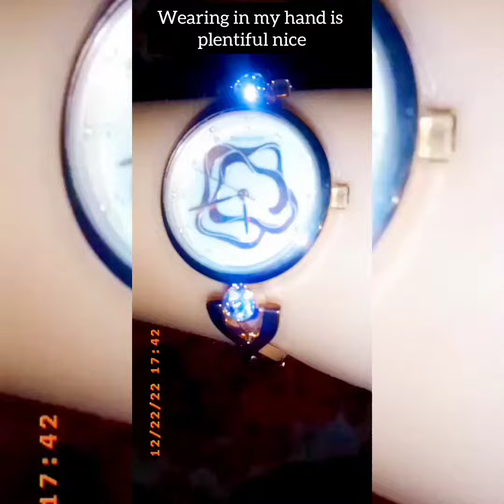𝗽𝗲𝗿𝘀𝗼𝗻𝗮𝗹 𝗥𝗲𝘃𝗶𝗲𝘄 𝗼𝗻 𝗼𝗿𝗶𝗳𝗹𝗮𝗺𝗲 𝘄𝗮𝘁𝗰𝗵 ❤️ | 𝗟𝗼𝗼𝗸𝗶𝗻𝗴 𝘀𝗼 𝗯𝗲𝗮𝘂𝘁𝗶𝗳𝘂𝗹 | 𝗹𝗼𝘃𝗲 𝘄𝗶𝘁𝗵 𝘁𝗵𝗶𝘀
‎@Fakhra Sajid

I'm on Instagram as @fakhra_beauty_flame. Install the app to follow my photos and videos.

𝗥𝗲𝘃𝗶𝗲𝘄 𝗼𝗻 𝗢𝗿𝗶𝗳𝗹𝗮𝗺𝗲  𝗚𝗿𝗮𝗰𝗲 𝗥𝗼𝘀𝗲 𝗪𝗮𝘁𝗰𝗵

𝗦𝗼 𝗯𝗲𝗮𝘂𝘁𝗶𝗳𝘂𝗹 𝘄𝗮𝘁𝗰𝗵

Asslam o Alaikum Girls.. 🙎🏼‍♀️

I am a Brand partner here🤝🏻.
I am working here As a Beauty consultant😊
If u want to join my team, So Lets come with me Here you get Amazing opportunity to get alot ofoney and alot gifts by Oriflame...
Benefits:
Apko amazing surprise gifts 🎁 milein gy campany ki taraf se..🥳🥳. Apko campany products de gi jo k apne as a recommendation ise krni ho gi un k reward ma b apko gifts... Cash. Etc...🤩
Apko campany jo products as a gift de gi ap wo b recommendation k tor pa use kr k earn kr skty hain if u want...😁😁
Apko bussines title sikhae jaein gy😎
Bussines titles krwae jaein gy 🤓
Title base p apko monthly commission mily gi💸
 Its mean ap bht kuch earn kr skty hin its a very good opportunity  for you all...
So lets come with me..

Apna kamao apna khaoo kisi k muhtaj na bano